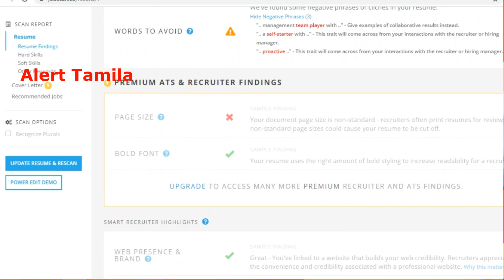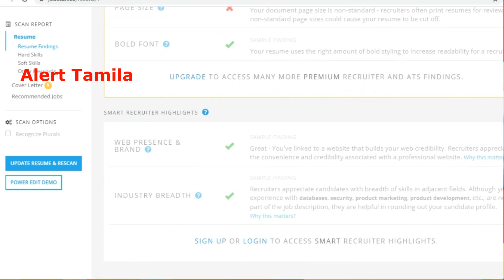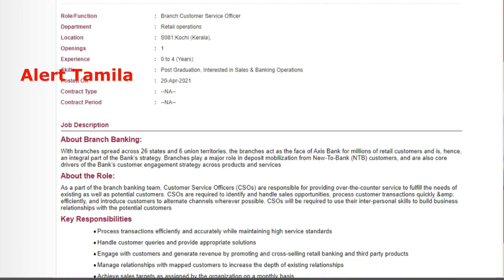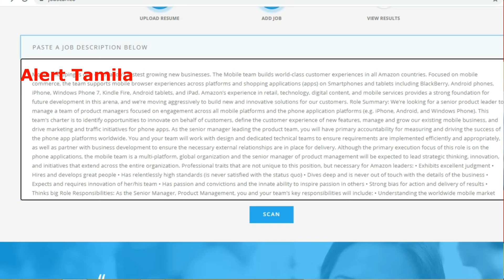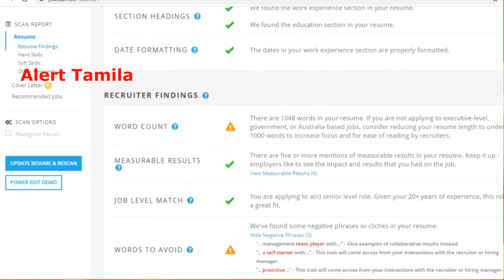best resume format 2021 private jobs in tamilnadu 2021 government jobs 2021 in tamilnadu govt jobs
best resume format 2021 private jobs in tamilnadu 2021 government jobs 2021 in tamilnadu govt jobs 2021 in tamil

ATS - application tracking system.

fill your resume with respect to job description for a particular job notification. you will have more chance to select for a next stage of interview process. kindly utilize ATS for resume shortlist process. most of MNC and Top companies (banks, software companies, manufacturing companies, and service sector and government companies) are now a day use ATS to shortlist job applications.

best resume format 2021
private jobs in tamilnadu 2021
How to Apply Private Jobs in Tamilnadu
private jobs in tamilnadu
resume format in tamil
resume writing in tamil
privte bank jobs
how to prepare resume for job
alert tamila

we also providing information in our channel as follows

this video related to tn govt. because of this job location available in Tamil Nadu. if you are willing to get all the latest tn government job 2021 | jobs today Tamil | government jobs 2021 | government jobs 2021 in Tamilnadu subscribe to our channel.